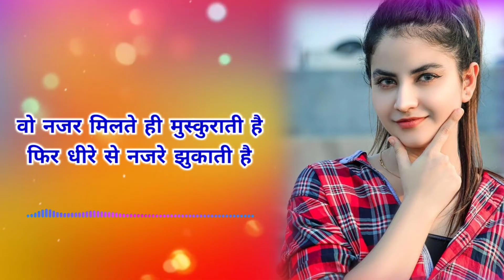2025 साली पर शायरी | Sali par shayari 2025 ka | Sali ke liye shayari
2025 साली पर शायरी | Sali par shayari 2025 ka | Sali ke liye shayari

notes•✓